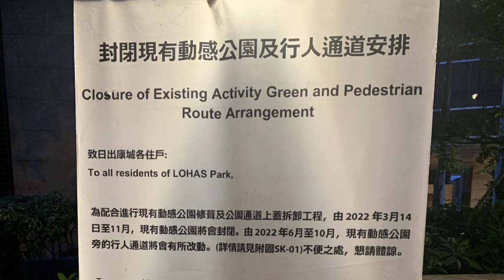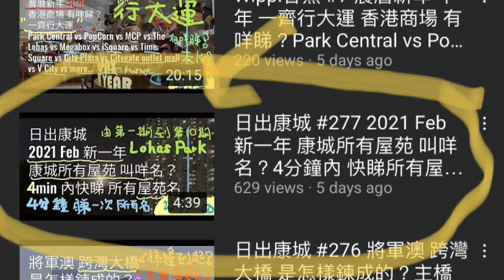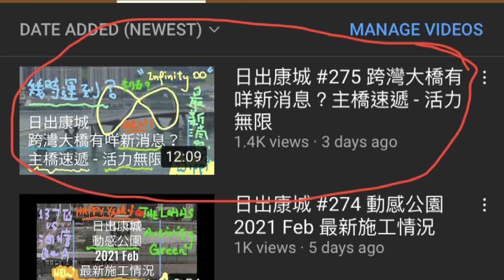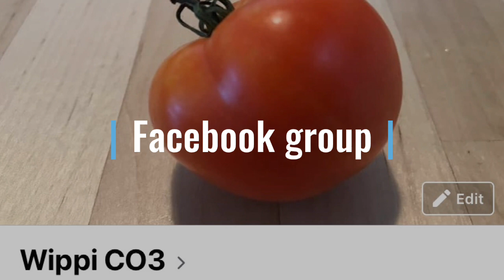日出康城 #495 康城 又一新7x24 行人通道興建進行中係邊？點用？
日出康城 #535 康城又有新7x24 行人天橋啟用  點用？可到動感公園？Greenfield 幼稚園？可以到康城港鐵站？

日出康城, 最新施工情況, 動感公園, Activity Green, Montara, Grand Montara,  2021 Feb, The Lohas, Tseung Kwan O, Hong Kong, 康城第十二期, The Lohas Phase 12

日出康城  #475 將軍澳 同康城 西貢 D潮濕可以去到幾盡？咩？濕到核爆？2022 Mar 26

將軍澳 日出康城 (-1) 大量神秘煙吹入將軍澳, LOHAS Park, Tseung Kwan O, Hong Kong

日出康城, The Lohas, Tseung Kwan O, Hong Kong, Activity Green, 動感公園, 最新, 發展介紹, 施工情況, 2021 Apr, Wellcome, Podium East, Grand Montara, Montara, Wippi, 7x24 行人通道, 東面平台

日出康城, Shaw Studios,  邵氏影城, Hong Kong Movies, Wippi, Tseung Kwan O, 做乜? 有幾大? 有咩新嘢?, TKO MTR Public Transport Interchange, 全球其中一間最大的杜比全景聲電影混音劇院, 劇院, Cinema, 宴會廳, 杜比白金電影混音室認證, 可容納500名賓客作電影首映及各類型宣傳活動之用

全港最大屋苑 將軍澳 日出康城 新藍田隧道介紹及情況發展
The largest domestic estate in Hong Kong, LOHAS Park, Tseung Kwan O – Lam Tin Tunnel

日出康城, Cross Bay Link, Tseung Kwan O, Hong Kong, The largest Cross Bay Bridge with infinity, 跨灣大橋, 有咩新消息？, 主橋速遞 - 活力無限, The Lohas, how big? and how long?, how heavy?, Record Breaking in Hong Kong and China, S690 Steel, new method, Cross Bay Link, 鋼材

6) 日出康城 #238 將軍澳跨灣大橋 是怎樣鍊成的？Part 6主橋出生過程，逐步介紹

5) 日出康城 #326 將軍澳 跨灣大橋是怎樣鍊成的？Part 5  2021 Apr 最新情況將軍澳-藍田隧道

4) 日出康城 #305 將軍澳 跨灣大橋是怎樣鍊成的？Part 4  主橋的設計及最近施工情況

3) 日出康城 #285 將軍澳 跨灣大橋 是怎樣鍊成的？Part 3  主橋用D咩鋼材？有D咩 全香港 及全中國第一次，落雨 驚唔驚？